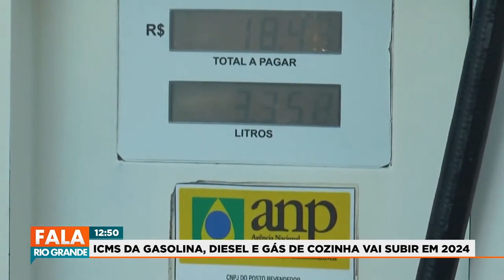ICMS da gasolina, diesel e gás de cozinha vai subir em 2024 | Fala Rio Grande 27/10/2023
Aumento de 12,5% impactará nos preços dos combustíveis.